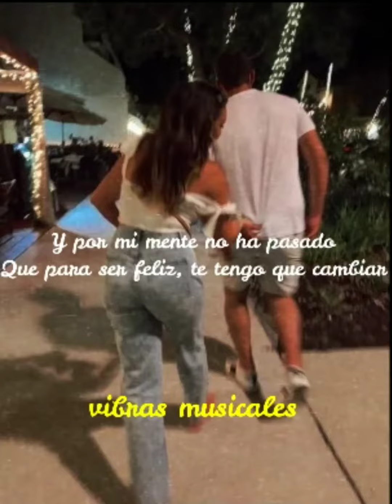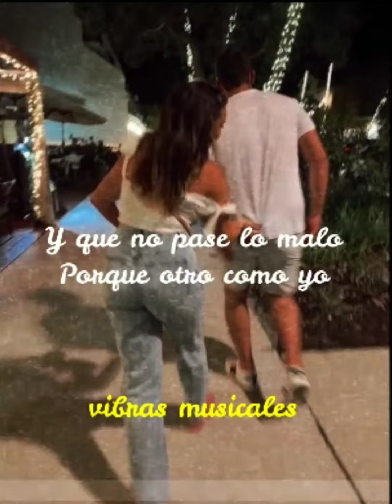celos - binomio de oro (estado para whatsapp)